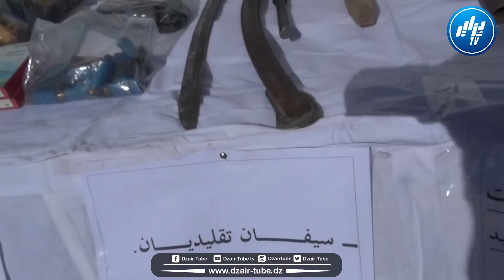شاهد.. يصنعو السلاح بلا رخصة.. هكذا تم الكشف عن ورشة مختصة في صناعة الأسلحة والذخيرة التقليدية بميلة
شاااهد.. يصنعو السلاح بلا رخصة.. هكذا تم الكشف عن ورشة مختصة في صناعة الأسلحة و الذخيرة التقليدية بميلة..